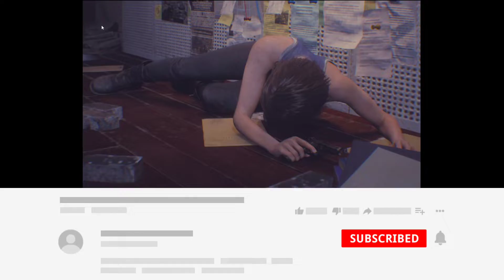All Nemesis Cutscenes in Resident Evil 3 Remake (Nemesis Scenes) Inspired by ign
RESIDENT EVIL 3 REMAKE All Nemesis Cutscenes (Nemesis Scenes)
Resident Evil 3 Remake ALL NEMESIS SCENES
Resident Evil 3 Remake | All Nemesis Cutscenes

My Laptop configuration:
HP WITH WINDOWS 10
RAM: 8GB UPGRADED TO 16GB
HDD: 1TB
GRAPHIC CARD:2GB

THUMNAIL EDITOR: PICS ART

RE3 Gameplay walkthrough playing in i5 5th Generation 16Gb Ram 2 Gb Nvidea Geforce 940m Graphics Card